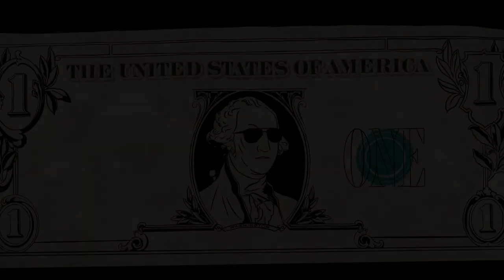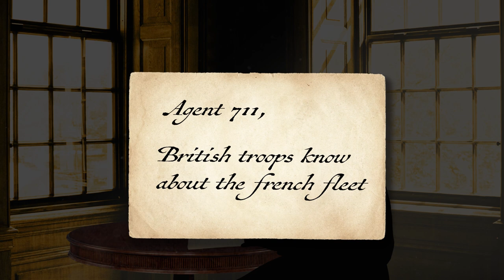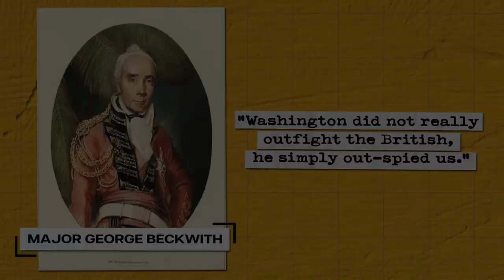Makematic - The Culper Spy Ring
With the Patriots at risk of defeat by the British during the American Revolution, Continental Army Commander George Washington relied on the Culper Spy Ring for timely and accurate information about the enemy's intentions.

Support for this learning resource has been provided by a generous grant from the Pritzker Military Foundation, on behalf of the Pritzker Military Museum & Library.